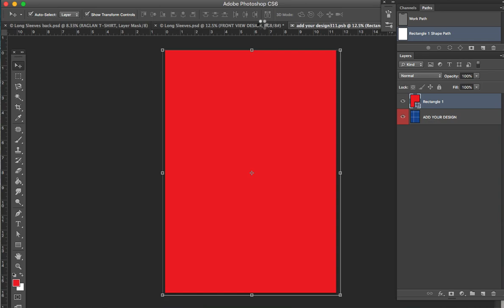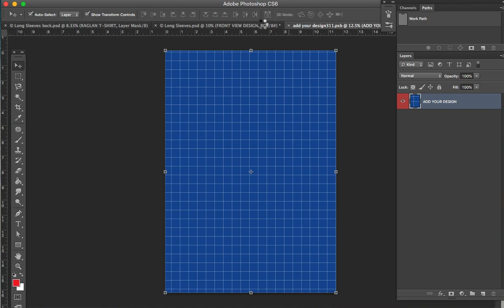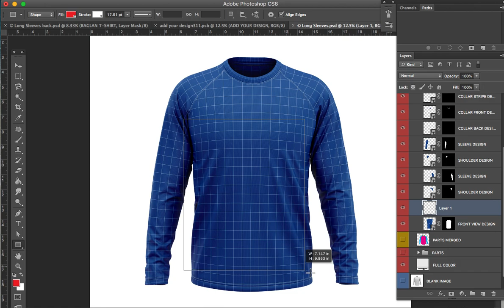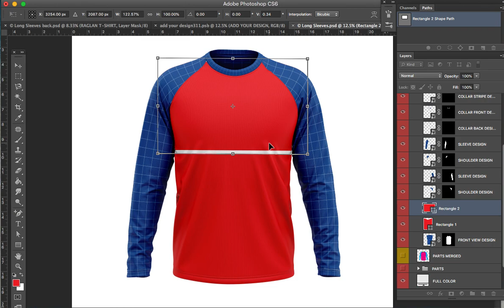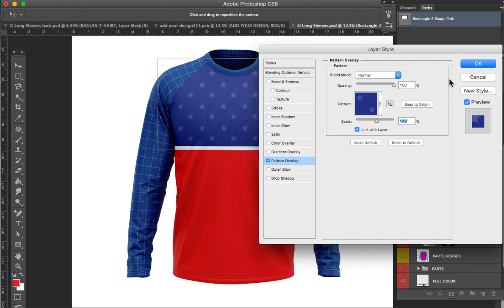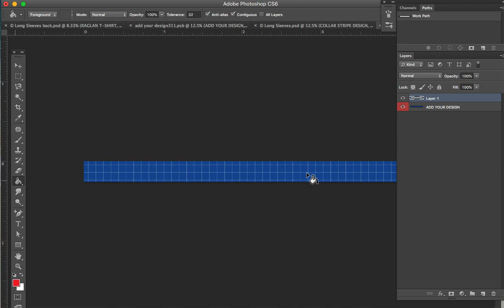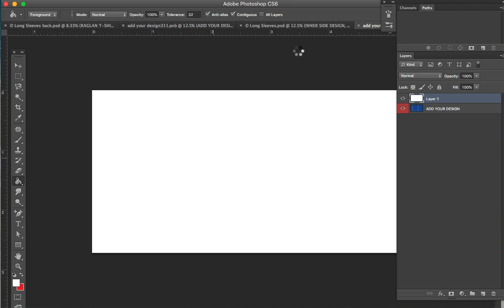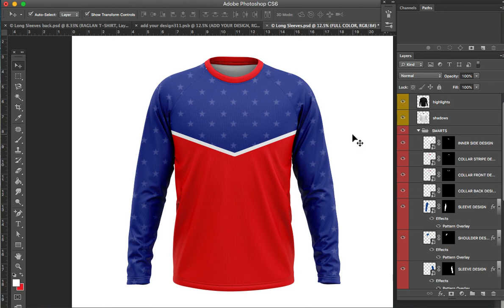How to use Yellow Images Raglan Long Sleeve T-Shirt Mockup(Tagalog)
In this video I will show you  How to use Yellow Images Raglan Long Sleeve T-Shirt Mockup(Tagalog)

Thanks.